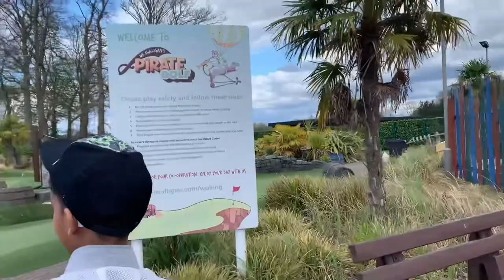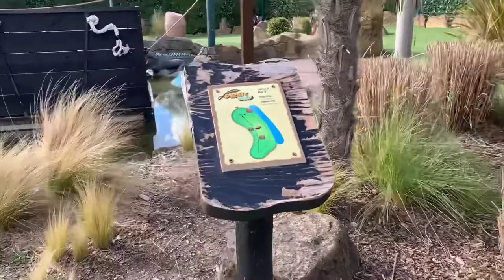Pirate mini golf- Woking